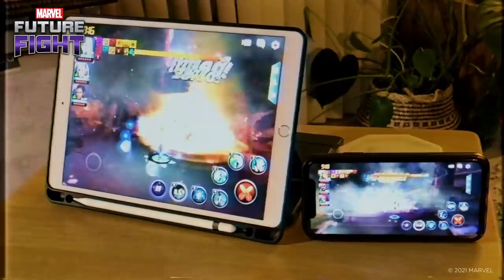MARVEL Future Fight New Microphone Feature!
The developers of MARVEL Future Fight have been inspired by Iron Man’s J.A.R.V.I.S. and are developing our very own ‘Just A Rather Very Easy System!’, or J.A.R.V.E.S. for short.
The main function that will be implemented is the voice recognition mode!